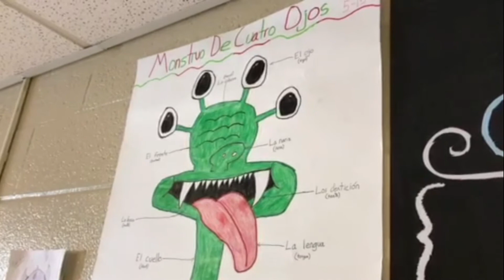Monster Project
To celebrate holidays such as Halloween and Día de los Meurtos, Spanish class students at Bellefonte Area High School participate in an annual project that helps them learn more about parts of the body in the Spanish language, while allowing them the chance to tap into their creativity.